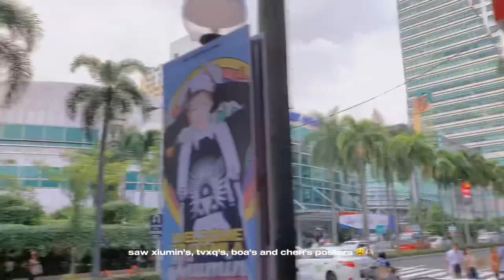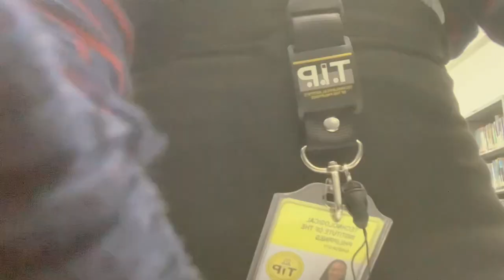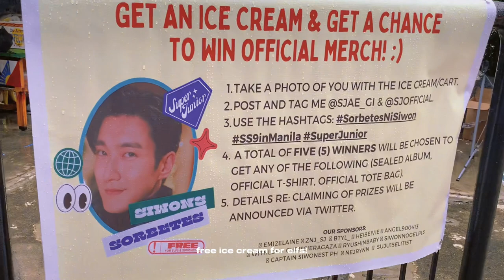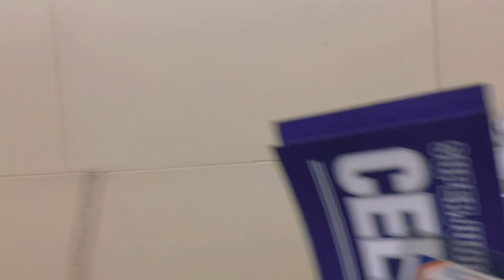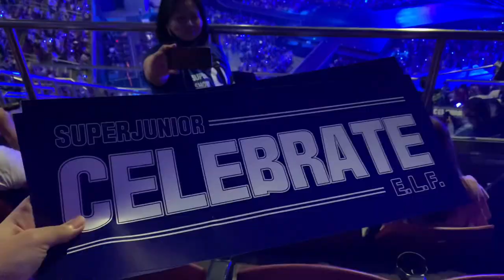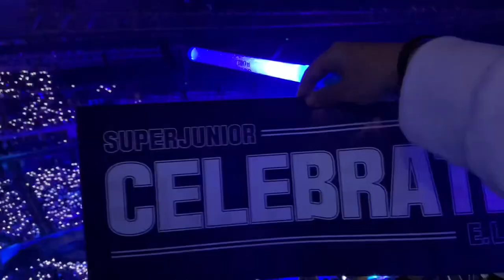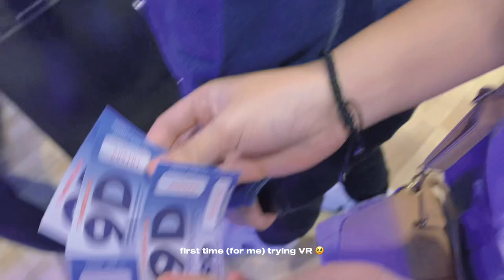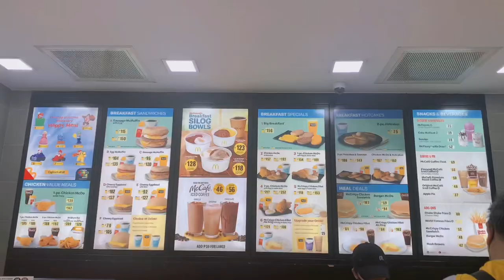❄️ Life recently: 2022 Year-end vlog + SS9 in MANILA + college final week 🏫 | It’s Jem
OPEN ME 📩

watch in HD/ 4K, adjust the volume if needed.

✩ FAQs
Program: 3rd year in BS Civil Engineering
Laptop: Lenovo Thinkpad T440s/ Acer Aspire

📺 Production
Cam: iPhone XS Max

Thank you, friends and God bless 💕